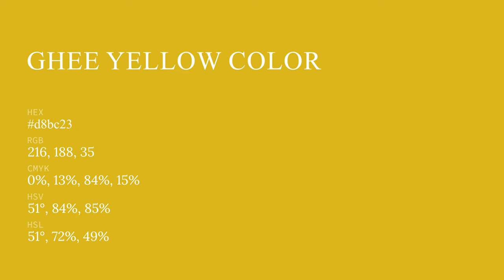Ghee Yellow color d8bc23 hex color - Green color - Cool color d8bc23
What color is Ghee Yellow ? d8bc23 hex color - Green color - Cool color d8bc23

Hex d8bc23 Color Code is also known as Ghee Yellow color.

Hex d8bc23 Color code in RGB color code model is created after adding 84.71% red color, 73.73% green color and 13.73% blue color.
Hex d8bc23 Color code in CMYK color (process color) code model is generated after subtraction of 0% cyan, 12% magenta, 83% yellow and 15% black.